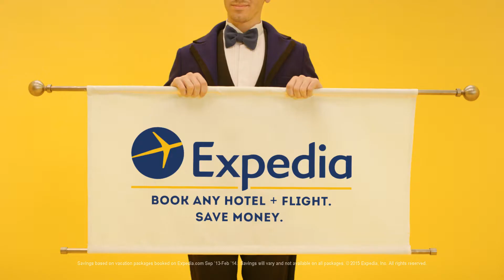Packages :15 | Expedia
Combine your flight and hotel with Expedia Packages and save up to 20%.

Expedia.com

Viewfinder.expedia.com